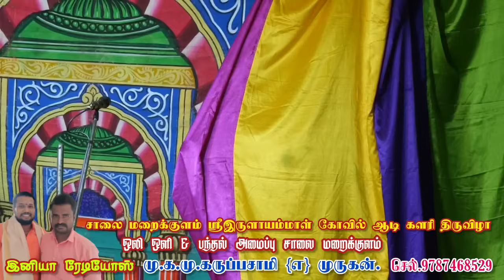சாலை மறைக்குளத்தில் | எங்களுக்கு திருமணம், அனைவரும் ஆதரவு தருக.